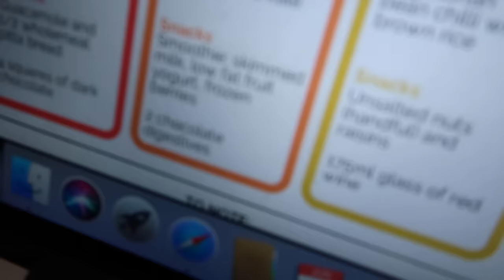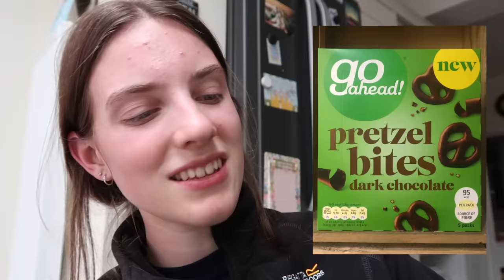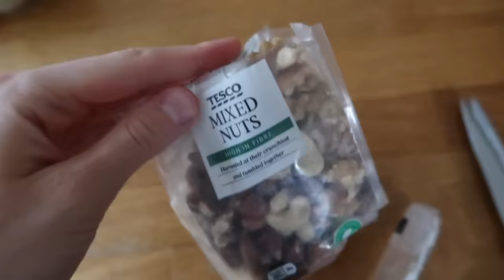I followed the British nutrition foundations' weekly meal plan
GUYSSS, what does everyone think?! Would you be happy eating this diet?